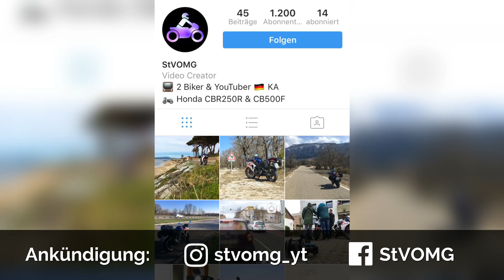Ankündigung | StVOMG beim "Anlassen" am Nürburgring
ℹ️ Auf Instagram und Facebook werden wir kurzfristig ankündigen, wann und wo ihr uns antreffen könnt (evtl. auch Samstag):